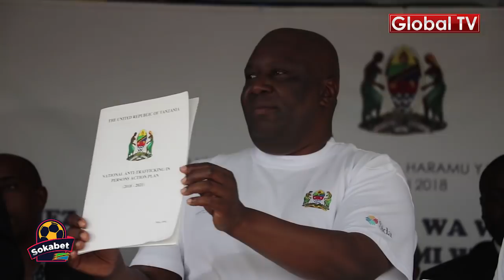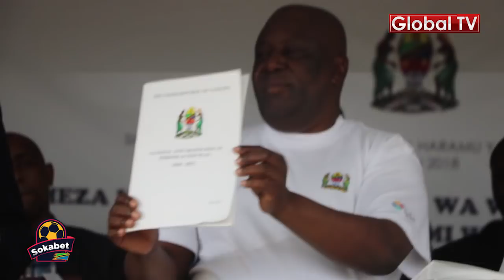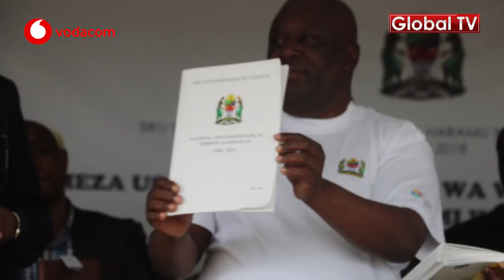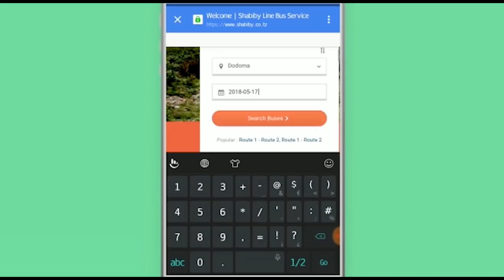LUGOLA Acharuka! Watanzania Kugeuzwa Watumwa Nje!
Waziri wa Mambo ya Ndani, Kangi Lugola, ametoa maagizo kwa Kamishna wa Uhamiaji nchini kuhakikisha hakuna mtanzania yeyote anayesafiri kwenda nje ya nchi kwa ajili ya kufanya shughuli yoyote mpaka watakapojiridhisha kwa kuusoma mkataba wa kazi kutoka kwa mwajiri na kisha wafanye mawasiliano na Balozi wa Tanzania katika nchi husika kujihakikishia kuwa ni kweli anakwenda kufanya kazi hiyo.